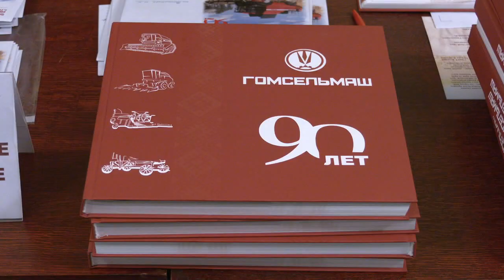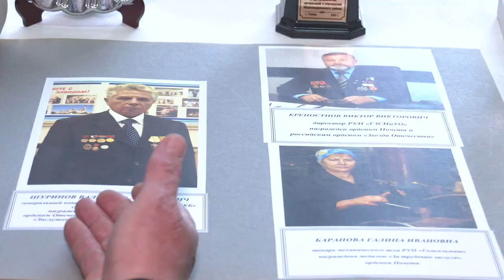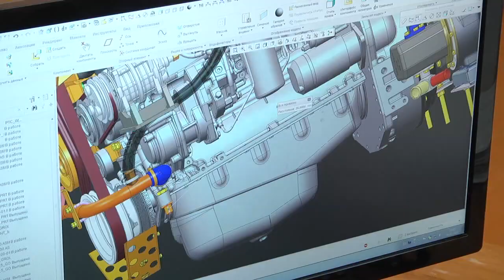90 лет ОАО "Гомсельмаш"